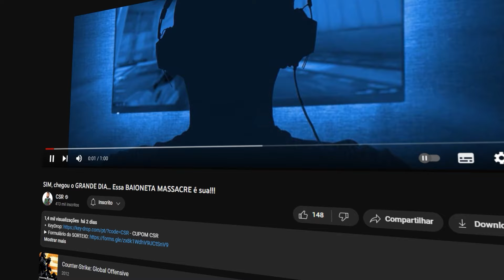o CLUTCH MAIS PRECISO que ja fiz? 300 QI com PLANT CALCULADO na MEDIDA (ninguém acreditou)